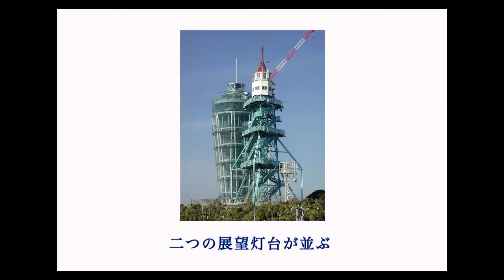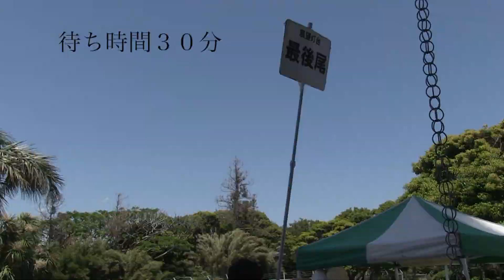【10年を振り返る】上映プログラムNo.8 江ノ島シーキャンドル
藤沢市民の公募で「江ノ島シーキャンドル」と命名されたと主人公の灯台がしゃべり初めます。灯台が主人公なのです。最後に父親は「○○○」です。母親は「江ノ島電鉄」ですと訳を話してエンディングとなります（笑）
君は二つの灯台が並んで建っているという素晴らしさにエールを送らないということは無いはずだ。普通の常識を持っている君なら・・・。
今後も動画ビジネスを軸とした情報発信をしていこうと

ユーチューバー 「野上五十満」のプロフィール (Wekipedia)

私の【野上五十満】会社のウェブサイトです。